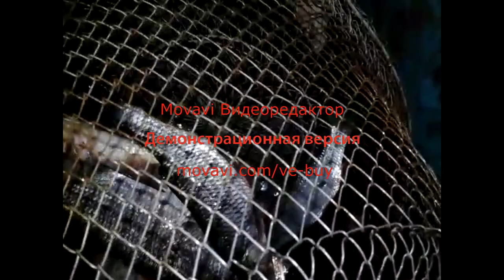#2 ловля на выползка.как она есть.от и до.